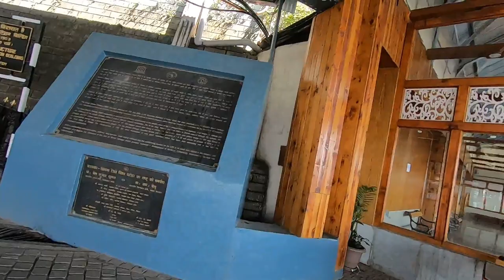Shimla Tour | Shimla After Lockdown | Shimla Tourist Place | Hostel Only 300 | Thira Shimla